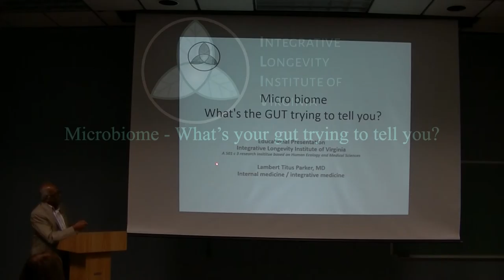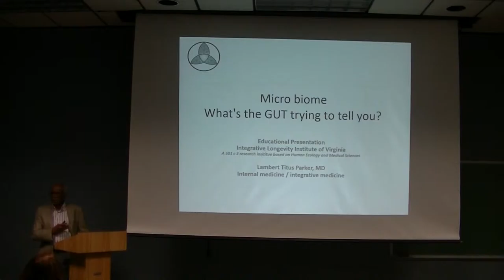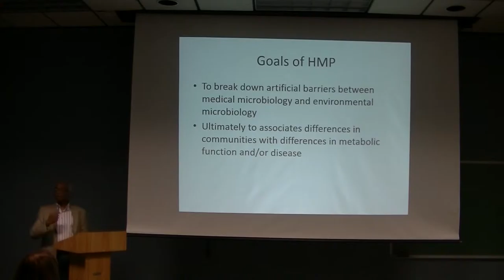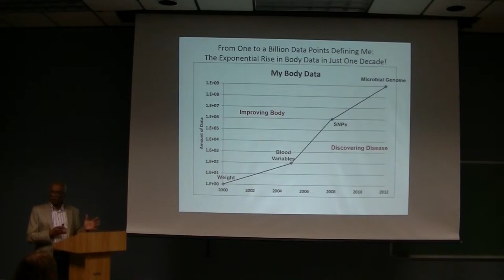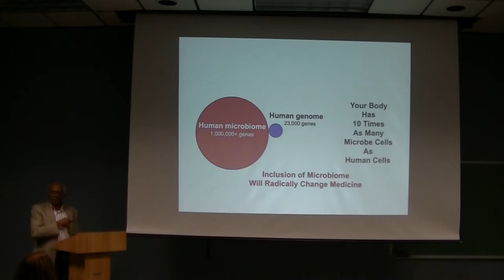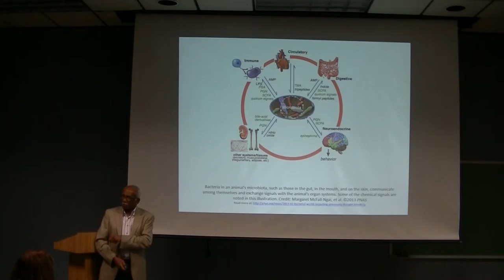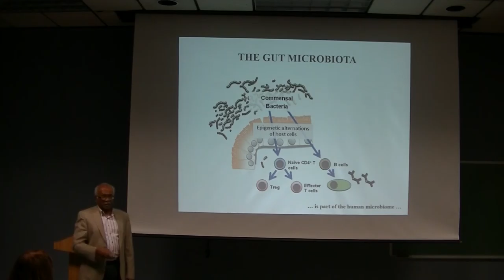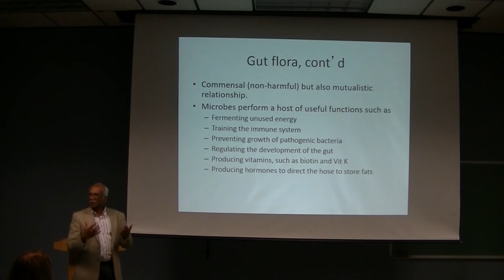Microbiome: What is your gut trying to tell you?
Dr. Lambert Titus Parker discusses the Microbiome and gastrointestinal issues.